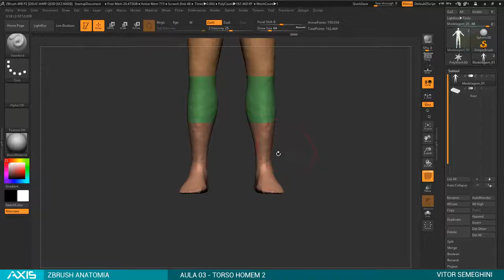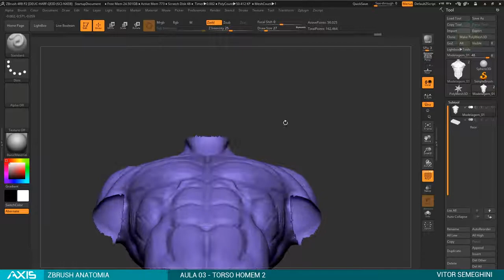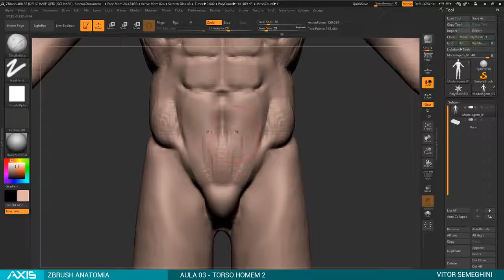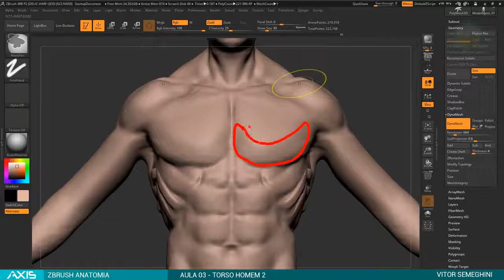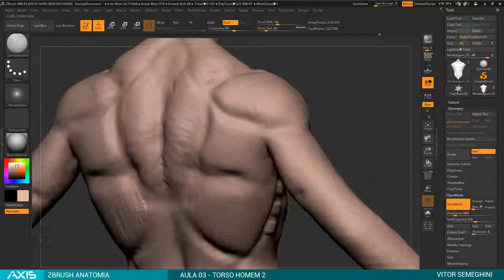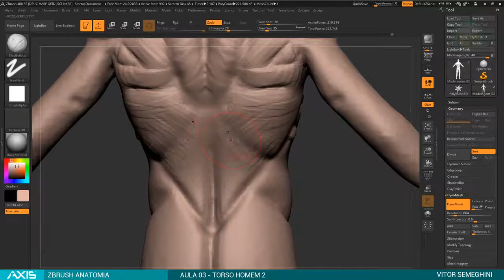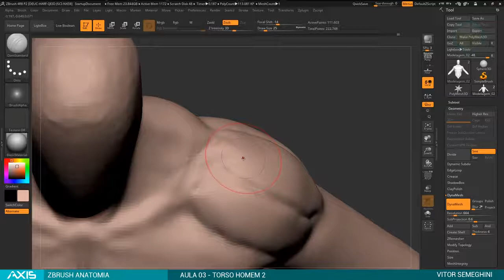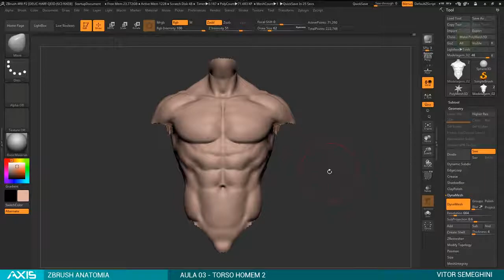03 ZBA Torco Homem 02 zbrush